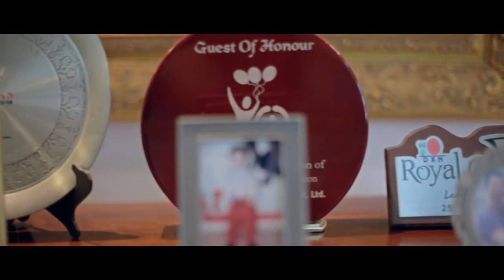DXN Success Story Mr Budiman Salim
1st crown ambassidor